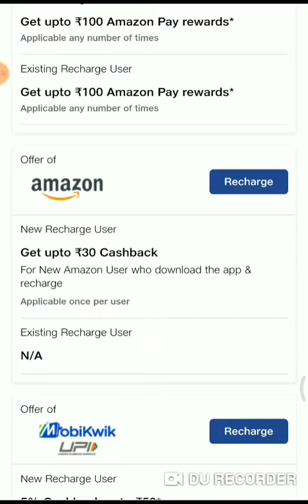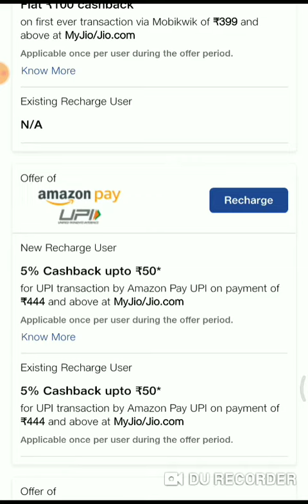Chrismas offer on jio recharge onwards 199+ google pay amazon pay free charge paytm and lots